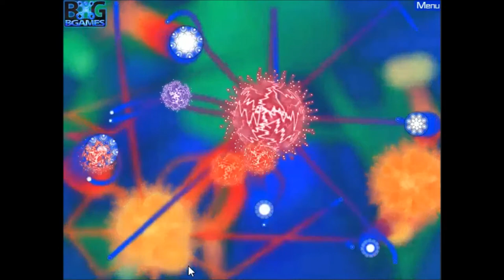BogusLeek Max - Nuclearoids HD